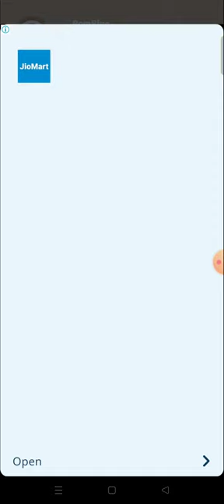ludo Supreme gold ka sound kaise disable Kare